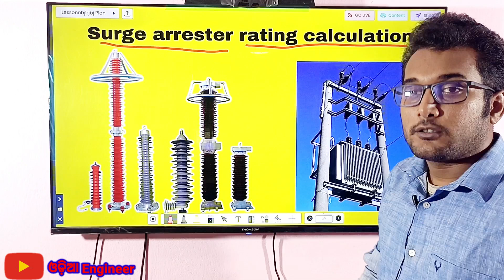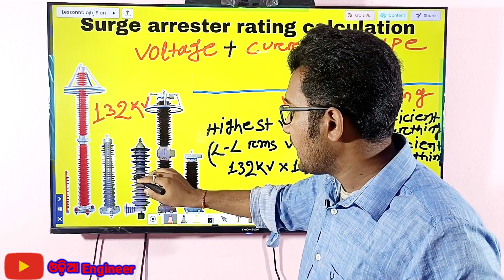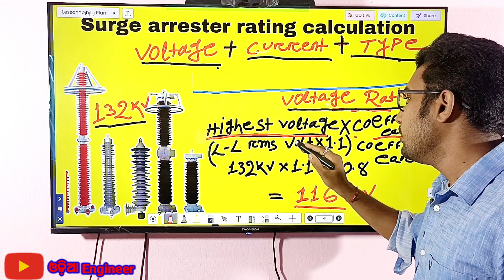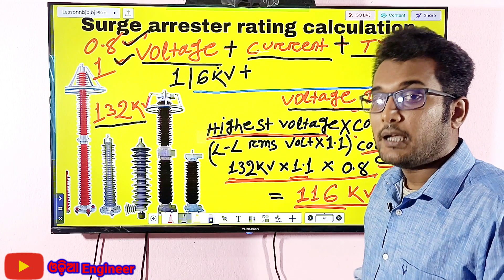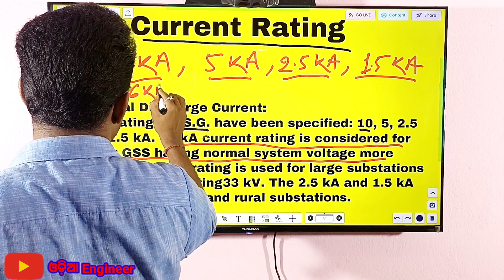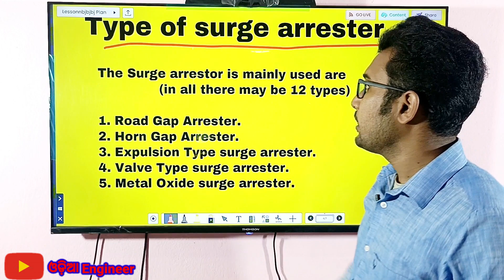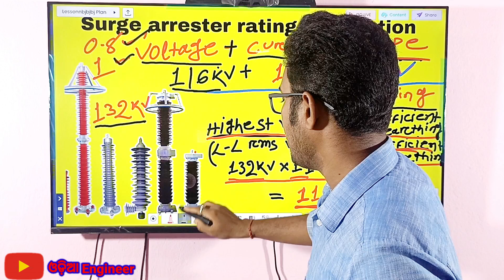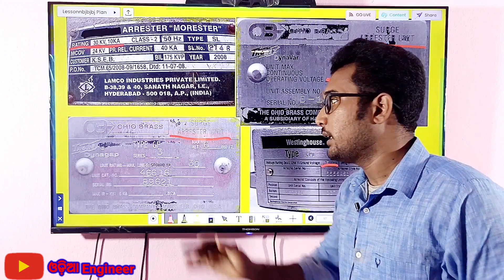Surge Arrester Rating Calculation|11KV,33KV,66KV, 132KV,220KV,400KV|Transformer protection|ITI Class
ଜୟ ଜଗନ୍ନାଥ, ଏହି video ରେ ତମେ ମାନେ Surge Arrester Rating Calculation ବିଷୟରେ ଜାଣି ପାରିବ
VIDEO ଟିକୁ ସମ୍ପୂର୍ଣ ଦେଖି ଥିବାରୁ ଧନ୍ୟବାଦ
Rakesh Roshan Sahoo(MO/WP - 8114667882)